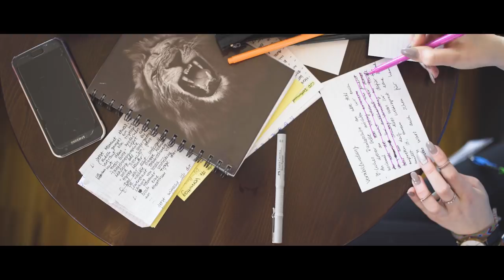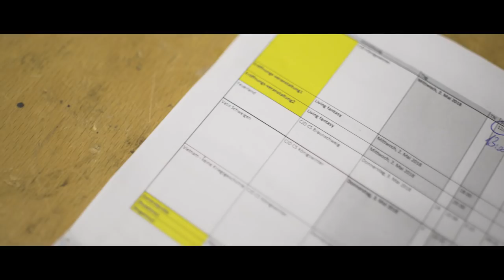CJD Musische Festtage 2018 Erfurt | CJD - die Chancengeber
Die Musischen Festtage sind ein integratives Begegnungsfest für junge Menschen aus den CJD Einrichtungen, darunter auch Hochbegabte, Sozial Benachteiligte, Menschen mit einer körperlichen oder geistigen Behinderung sowie Menschen mit
Migrationshintergrund.

Das CJD bietet jährlich 155.000 jungen und erwachsenen Menschen Orientierung und Zukunftschancen.
Sie werden von 9.500 hauptamtlichen und vielen ehrenamtlichen Mitarbeitenden an über 150 Standorten gefördert,
begleitet und ausgebildet. Grundlage ist das christliche Menschenbild mit der Vision "Keiner darf verloren gehen!".